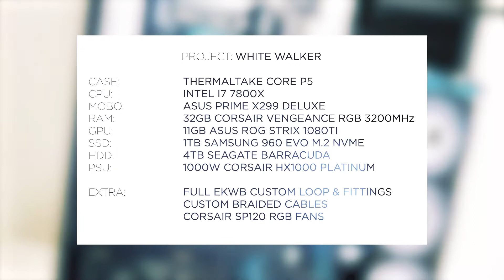Project: White Walker Build by Gorilla Gaming in Thermaltake Core P5